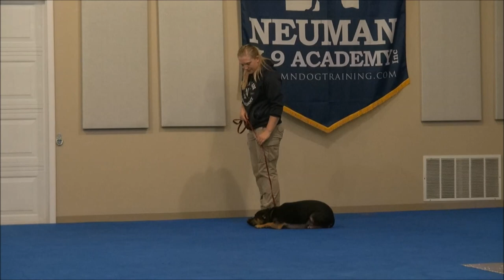JJ (Beagle Lab Mix) Boot Camp Dog Training Video Demonstration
JJ (Beagle Lab Mix) graduated from the dog training boot camp at Neuman K-9 Academy. This program included obedience commands to sit, stay, heel or walk on a loose leash, come when called, proper etiquette, no jumping up, meeting and greeting people under control, and running on a treadmill.

Our dog training camp provides programs for Beagle Lab Mix's such as boot camp, obedience training, and puppy camp.